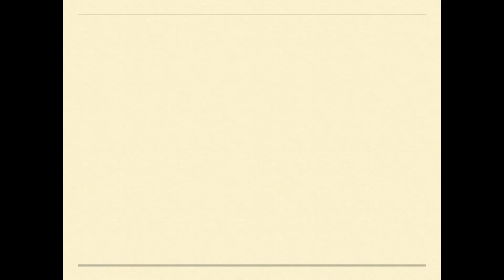Rahul Mukerji: Strandberg Guitar Competition 2015 Entry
My entry for the Strandberg Guitar Competition 2015 Entry. I'm using my whammy bar to emulate a Santoor / hammered dulcimer effect on the intro of the piece. The song switches to a standard solo after that.